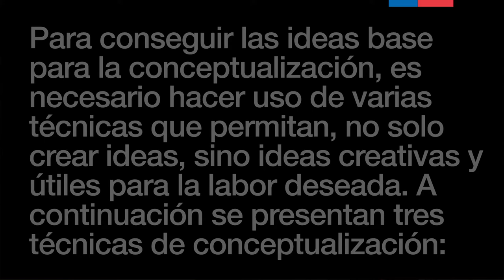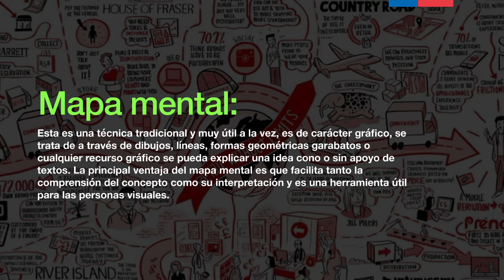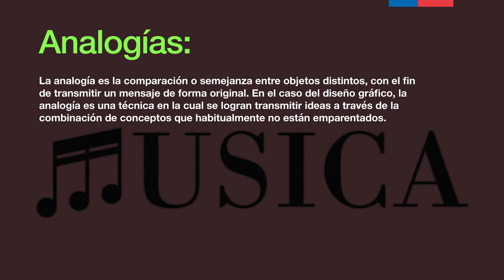Branding 02 Concepto x Werner Fett